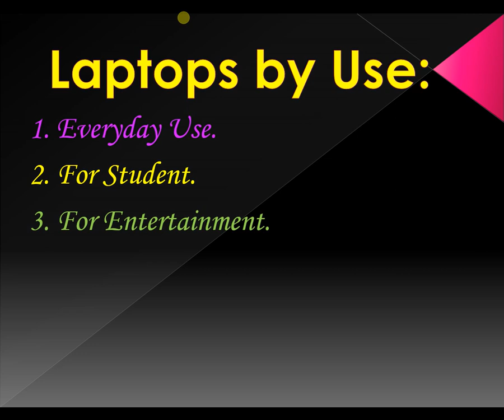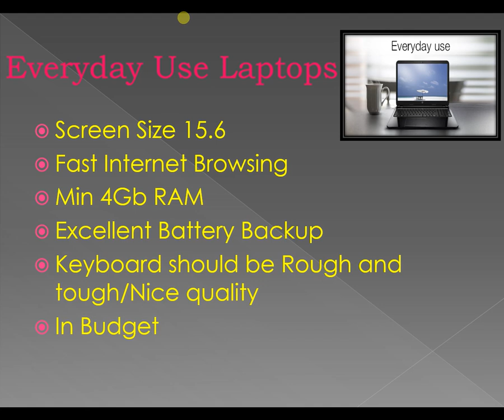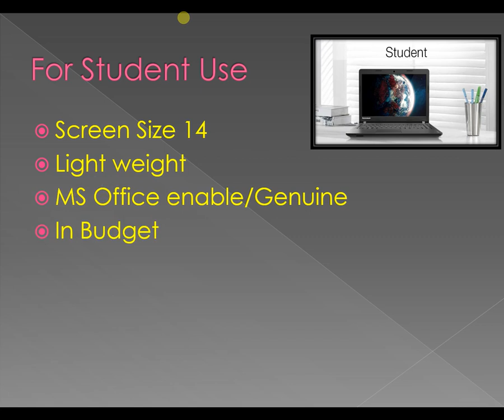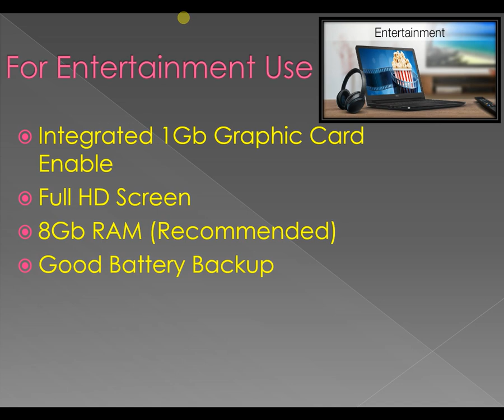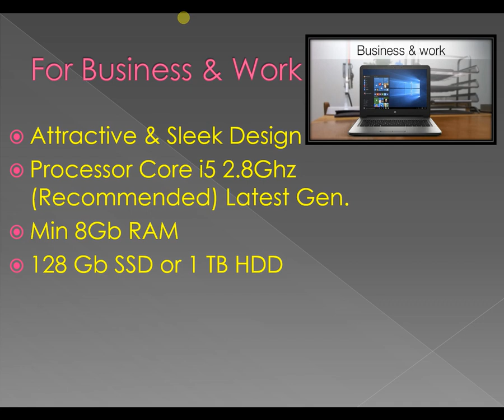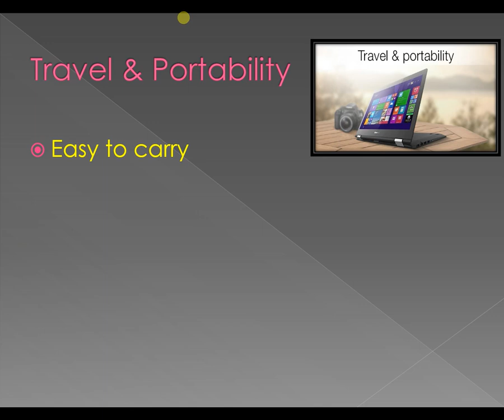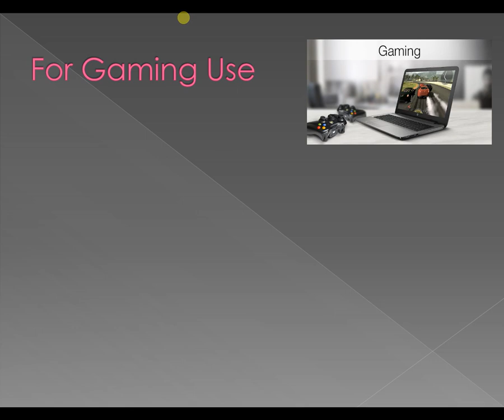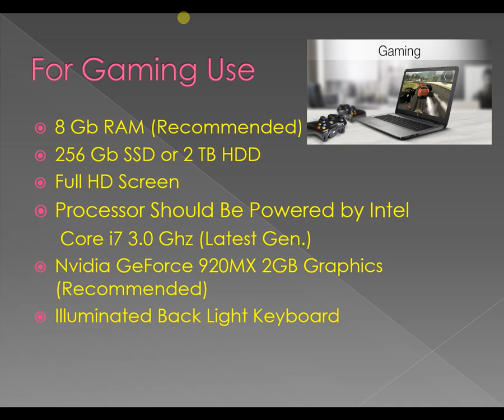How to select Laptop in hindi | which Processor is best!!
How to Purchase Laptops in Hindi.
Laptops in Budget
Which Processor is best for use.

Types of Laptops:
1. Everyday Use.
2. For Student.
3. For Entertainment.
5. Travel & Portability.
6. Gaming.